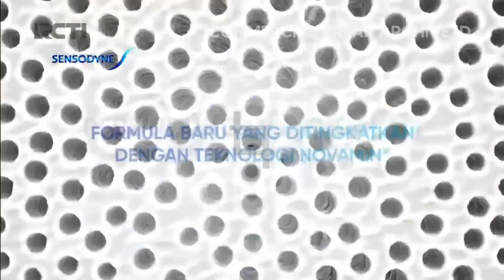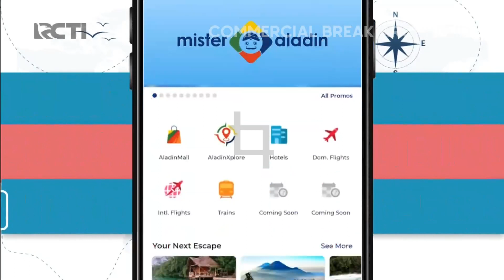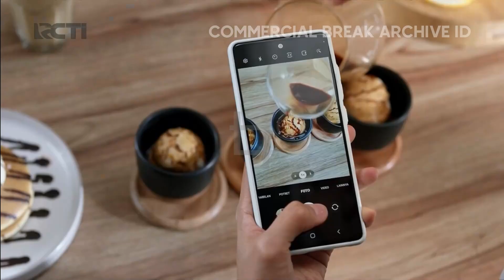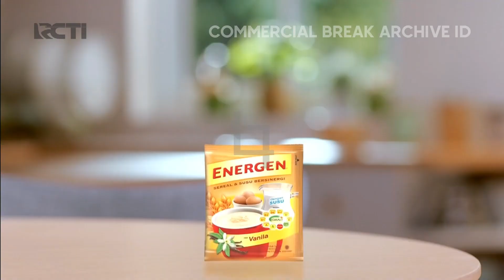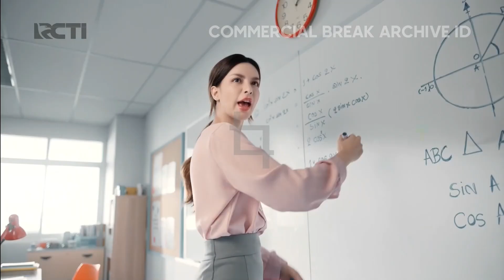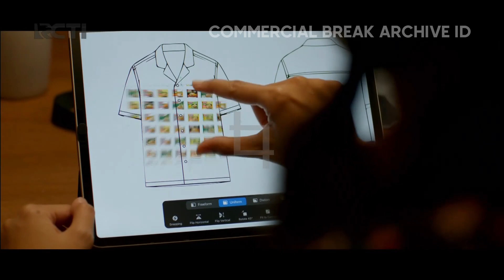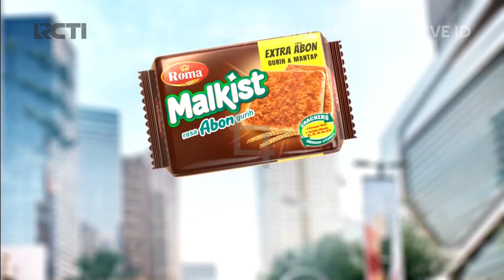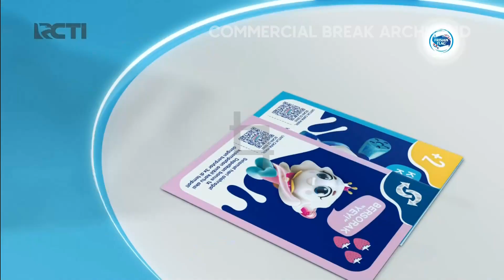RCTI HD - Jeda Iklan pada saat Dunia Terbalik (9 Agustus 2022, 17:20 & 17:39 WIB)